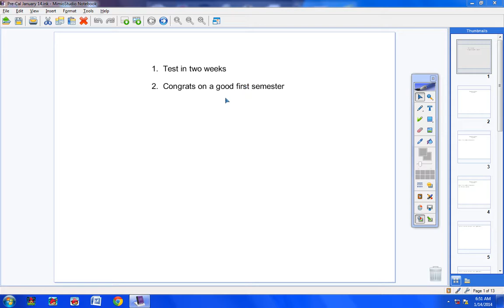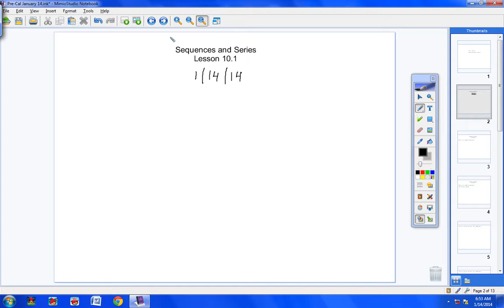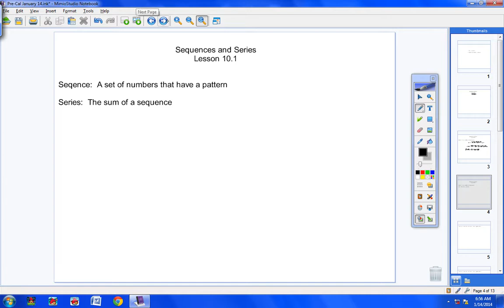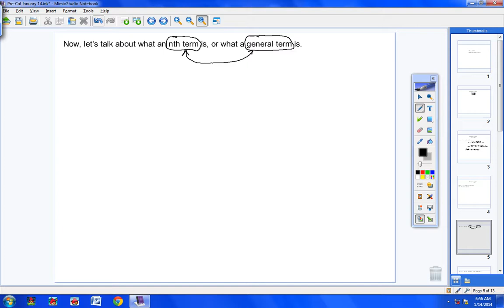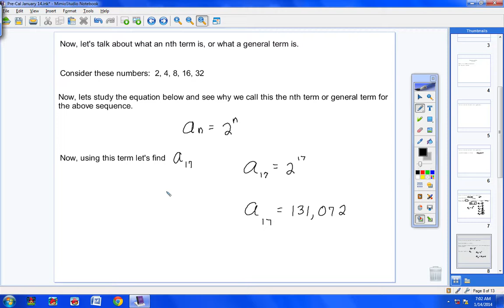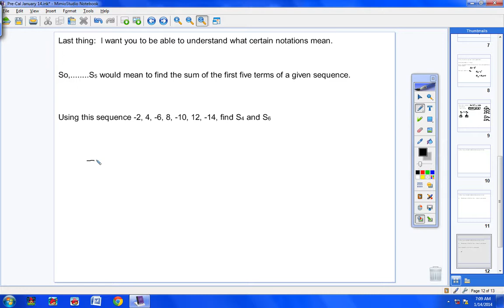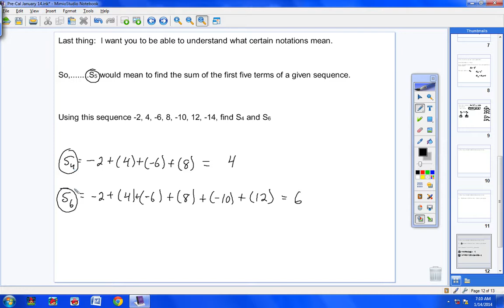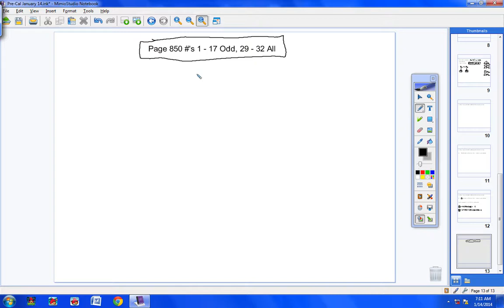Pre Cal January 14